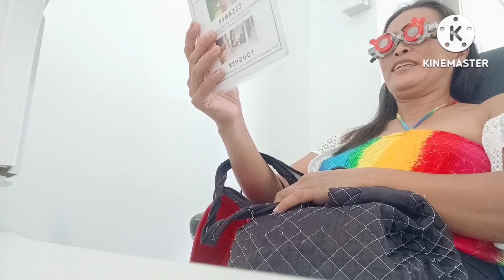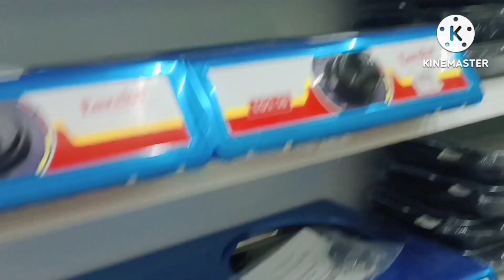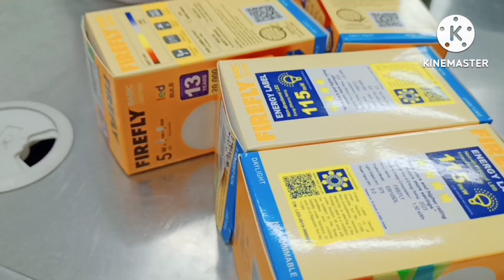Going to eye Doctor for eye check up